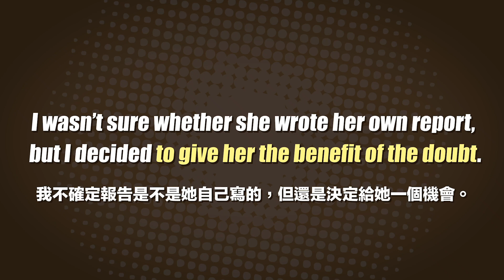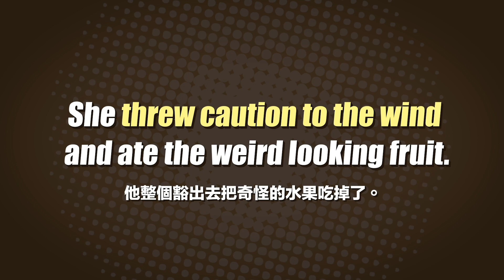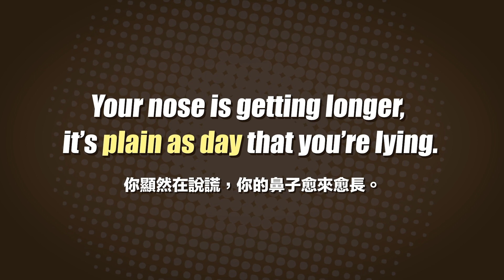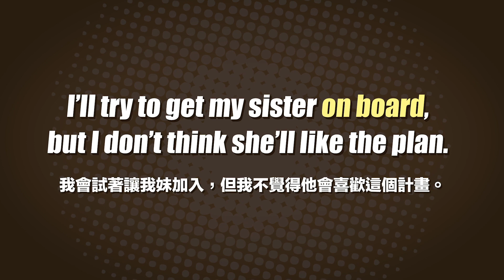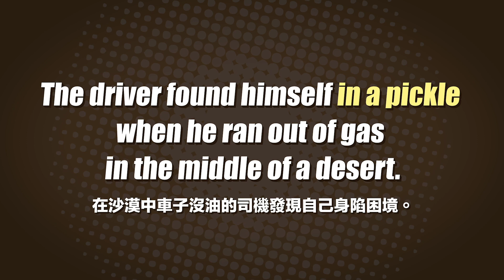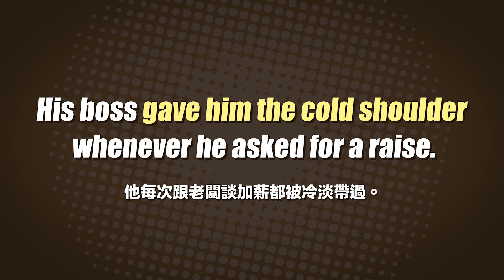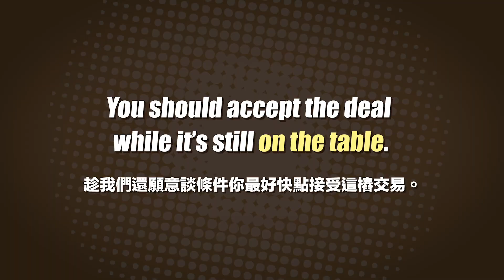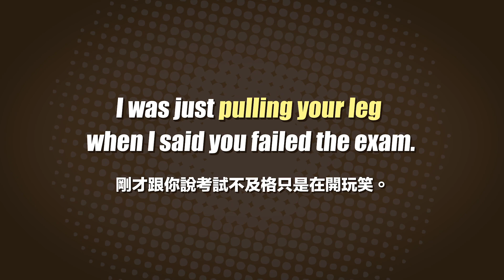困在醃黃瓜裡是什麼意思? 30句讓英文更生動的實用片語!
再分享30句好用的英文片語給大家！
覺得訊息量太大可以分幾次看，或是影片按暫停配合自己的速度學習。

9:23 練習題解答：
Hate to burst your bubble, but he's a fictional character.
You should take YouTube videos with a grain of salt.

每週一晚上九點更新，請記得開啟YouTube🔔通知！